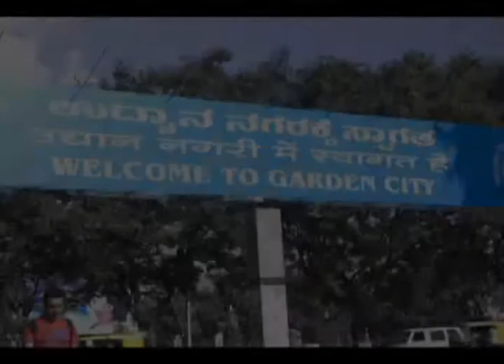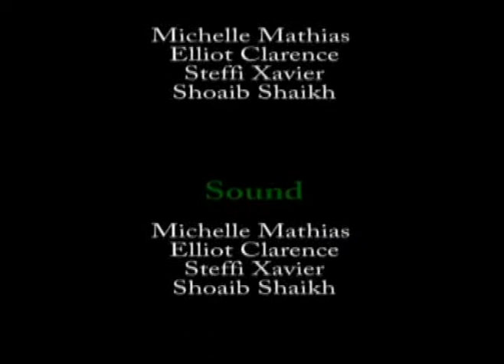Terrace Gardening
With the increase in urban population and cost of vegetables rising by the day, many people in the city are going in for terrace gardening which not only gives them fresh vegetables, but keeps their houses cool.